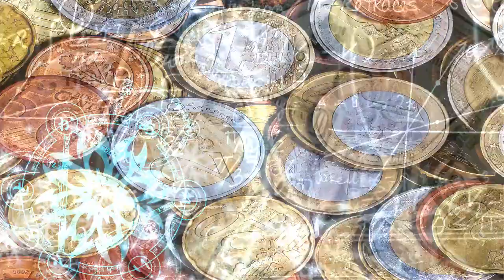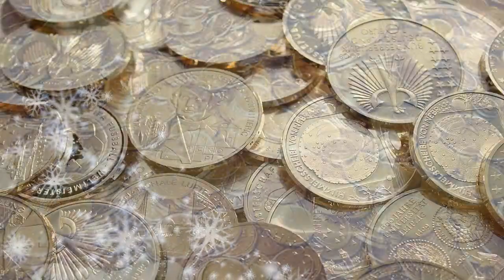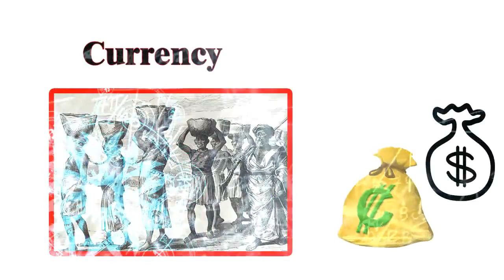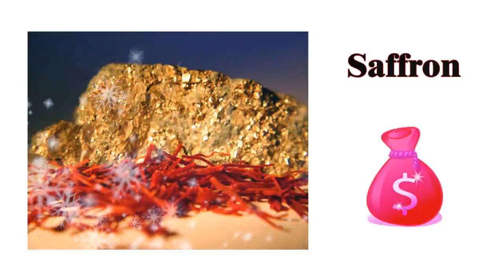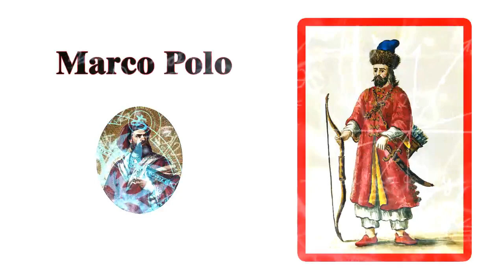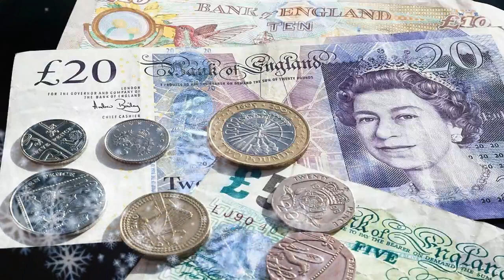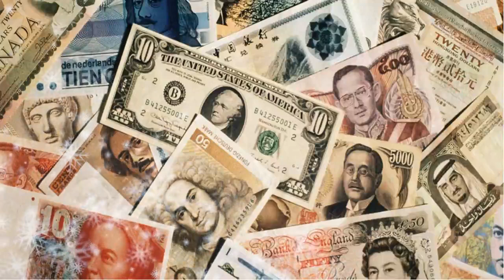Money vs Currency Global Economy in Urdu | Currency Documentary in Urdu | Who is thee Currency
I Hope you  Like My Video  thanks  --~--

(kahani~16.9x4.3urdu~gulabbank),
lal gulab\\red gulab\\my gulab,
mygulab1330
mygulab115
mygukabHD
myhdgulab